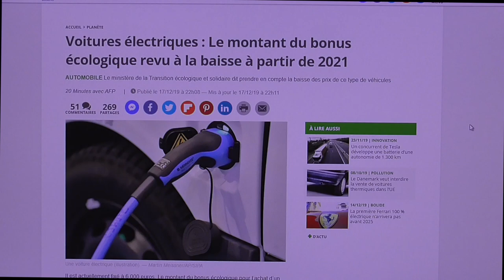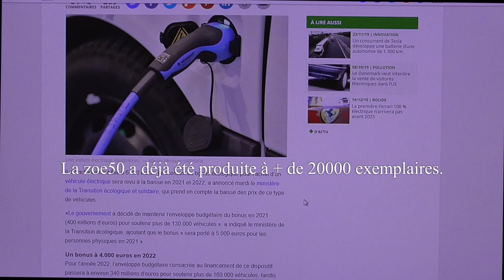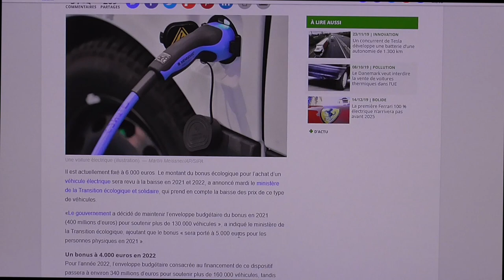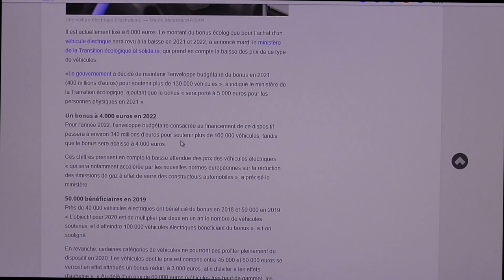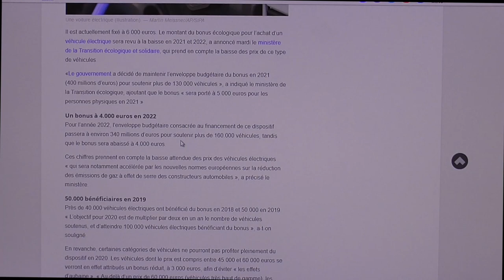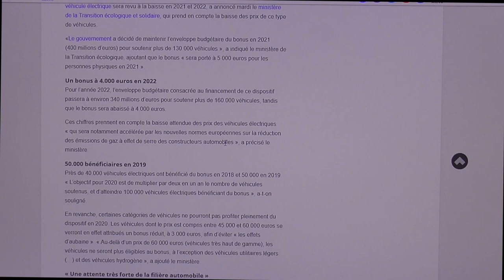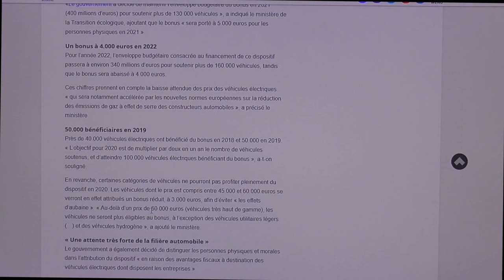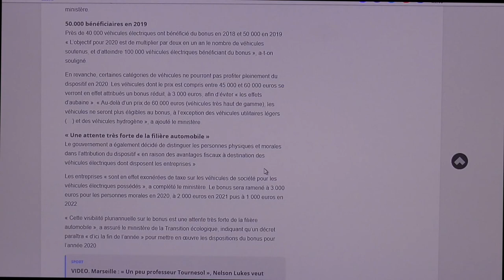[280] Baisse des primes, en douceur.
Le pessimisme fait place à l'optimiste, chez les constructeurs et particuliers.
*ce n'est pas 5000€ en 2020 pour les particuliers achetant une voiture de moins de 45000€ mais toujours 6000€..
Oui cela s'appelle une "coquille" il y a l’œuf avec, 🤯🐣